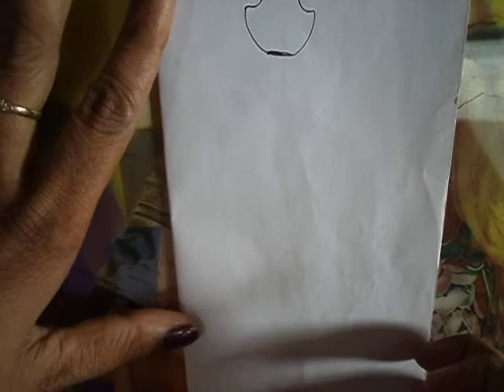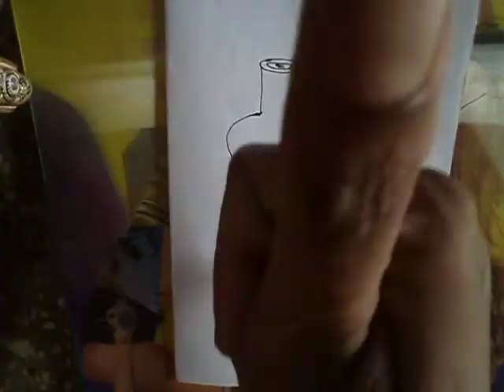How to draw five types of simple small vessel/ easy vessel drawing/ simple vessel drawing/ for kids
five types of easy small vessel drawing/How to draw five types of simple small vessel/ easy vessel drawing/ simple vessel drawing/ for kids/ very easy vessel drawing for kids
welcome to zonal art academy.